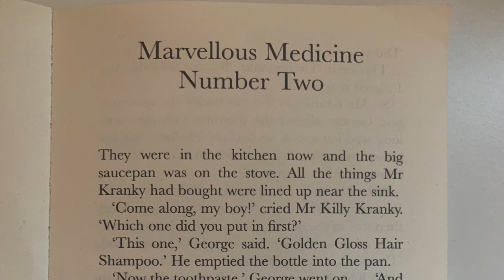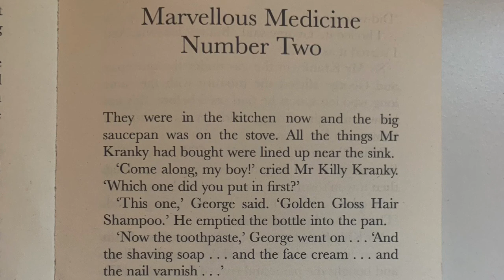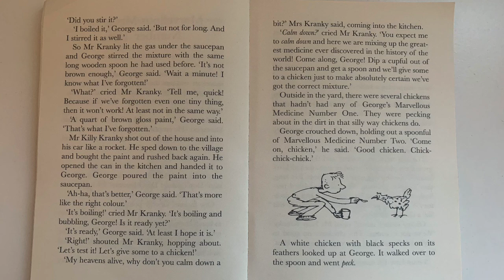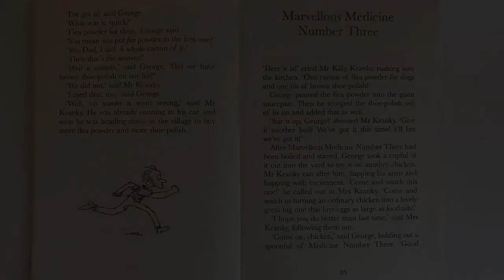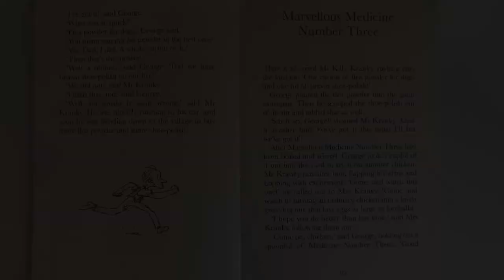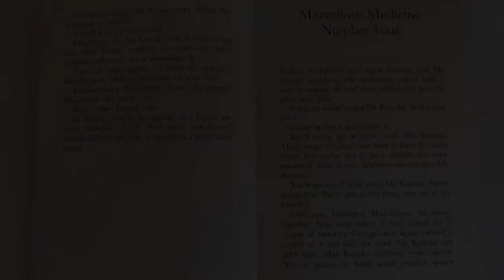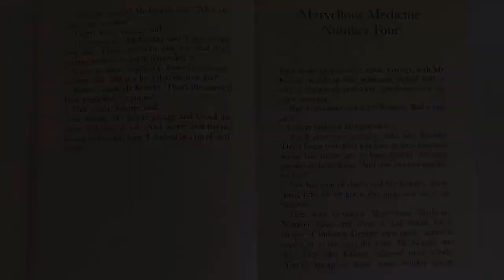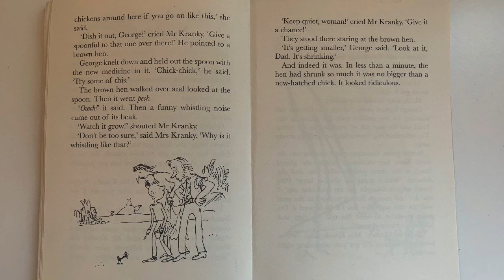George's Marvellous Medicine Chapter 12, 13 and 14